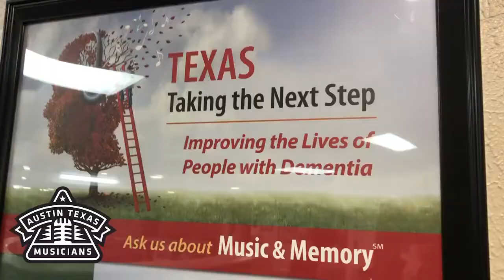Heritage Rehab Center Austin Texas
Strings Attached Cares visit Thanksgiving 2019

Join our tribe:
Strings Attached
StringsAttachedMusic.net

Strings in the Woods
StringsintheWoods.com

Listen to music on all outlets.
Search for Will Taylor and Strings Attached